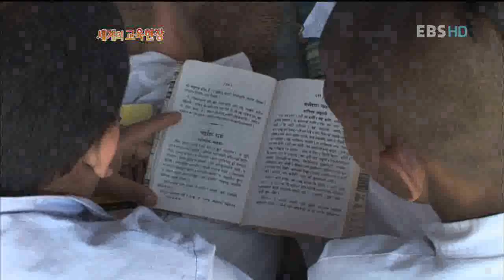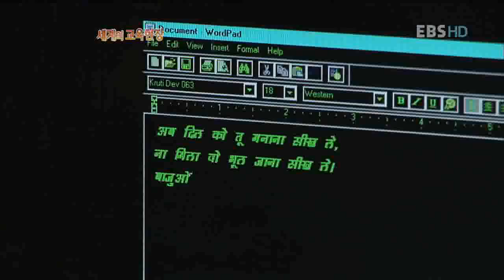세계의 교육현장 - Global Education Issue_서울 G20 정상회의 특집(3)_#003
EBS 세계의 교육현장, Global Education Issue, 20101103, 서울 G20 정상회의 특집(3)

서울 G20 정상회의를 맞이하여 세계 G20 국가들의 교육현장에 대해서 알아보자